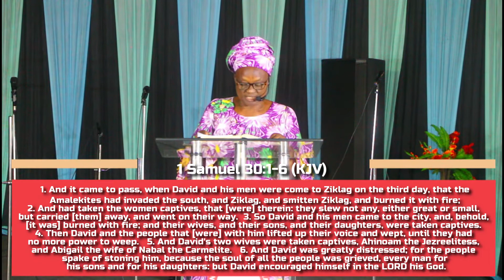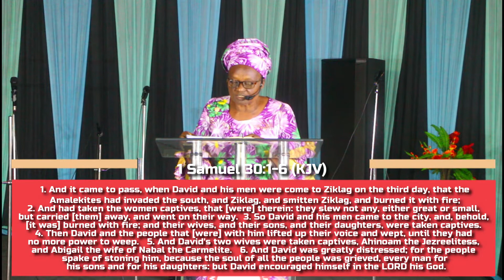MID WEEK SERVICE 9TH SEPTEMBER, 2020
Worship and Prayers